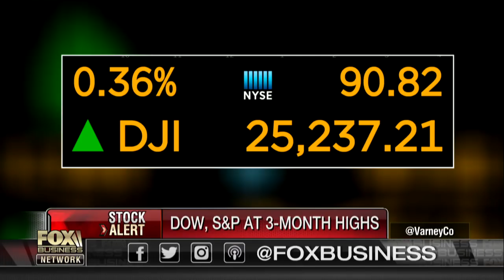Trumpy Bear giving the Teddy bear a run for its money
Exceptional Products Vice President Elliott Brackett on the company's Trumpy Bear.